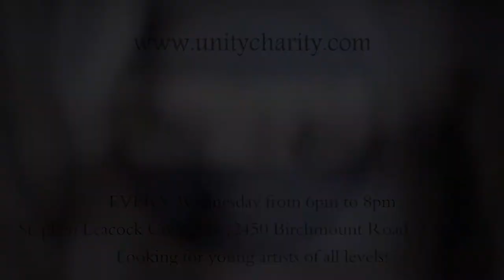Unity Hub @ Stephen Leacock C.I. [2014]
Toronto's first all elements hub featuring poets, b-boys/b-girls, graffiti artists, spoken word and more! Be sure to come through to learn, cypher and be a part of this weekly hip hop movement!

Every wednesday on the second floor staff lounge at Stephen Leacock Collegiate (2450 Birchmount Road, Toronto) in the Steeles L'amoreaux Community. Artists of all type will come from all over the city to work on their hip-hop based art forms, and develop skills for success! This is a HUGE opportunity if you are a an aspiring artist and are passionate about taking your craft to the next level!

Directed by Crystal Media
Produced by SLYE Network
Shot by Shahaab S. x Hassaan K.
Edited by Shahaab S.